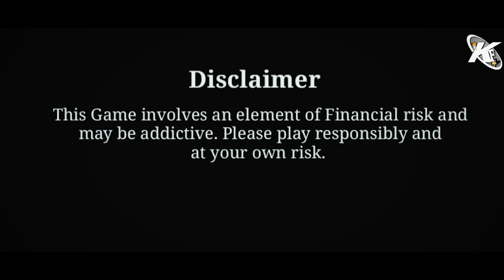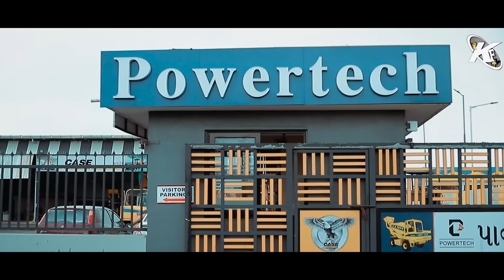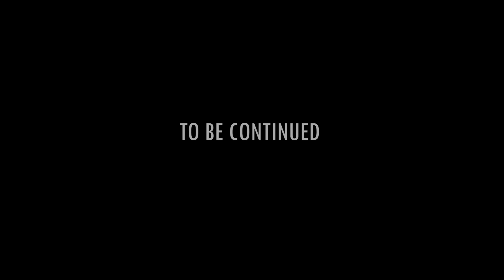The Road Roller || EP - 1 Dhandho || Gujrati Comedy Web Series - Kaminey Frendzz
Play with champions & win big prizes! Download My11Circle app now to get Rs. 1500 joining bonus & exclusive 20% extra cash. Hurry, make your team now

Assistant Director :- Karan Sharma
Shot by - Dhruv Mashruwala , Jayraj Trivedi
Editor :- Sunny Bhavsar
Colourist - Sunny Bhavsar
Location :-  Powetech , Kadodra
band :- Raajkumar Band